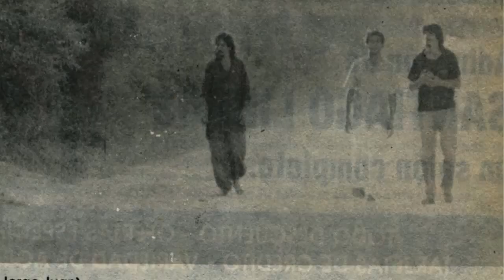Pa´ que baile Juan Saavedra